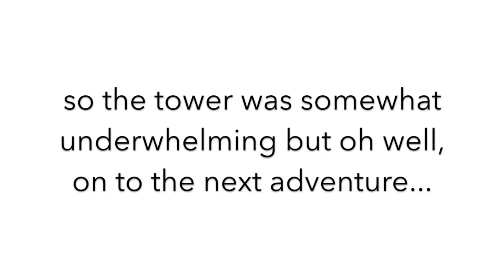VLOG 1: Explorin Brattleboro, VT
This was one of my first travel vlogs with my best friend Nick. Had some fun exploring Brattleboro, VT.